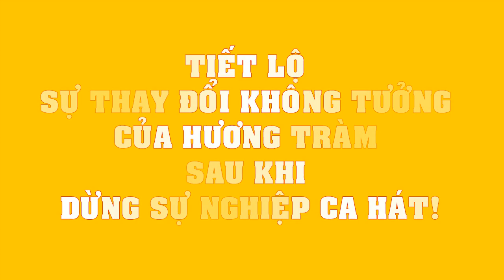Tiết lộ sự thay đổi không tưởng của Hương Tràm sau khi dừng sự nghiệp ca hát!